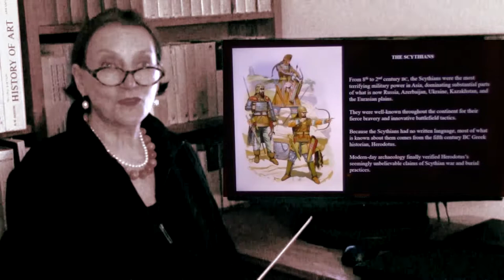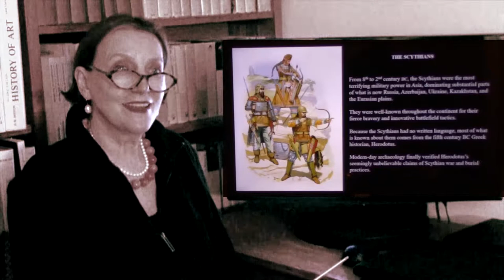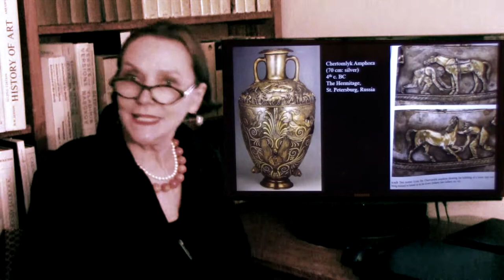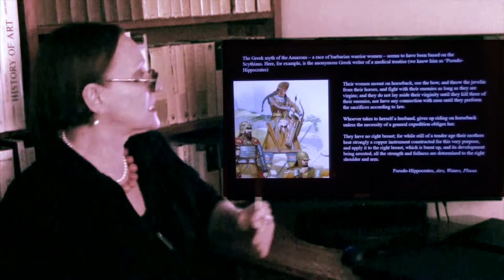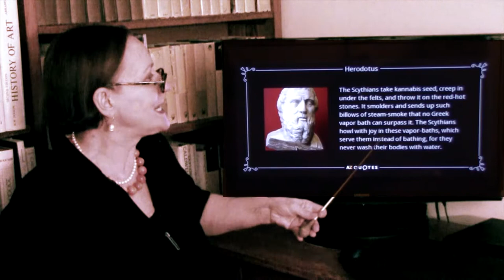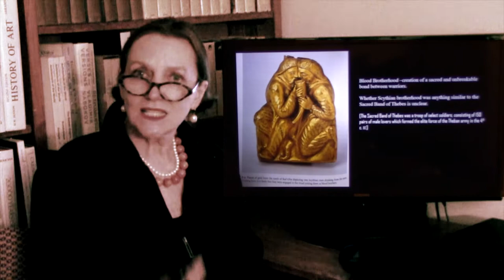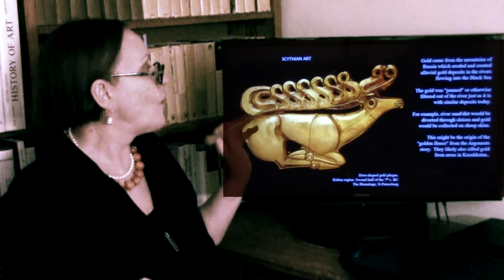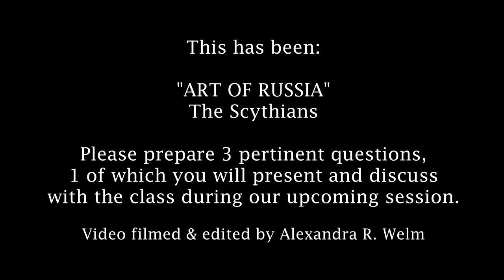TCNJ. Art of Russia: THE SCYTHIANS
In the first millennium BC, nomadic warrior tribes roamed the thousands of miles of grasslands from the Altai Mountains in Southern Siberia to the Hungarian plains.  They were fierce, fast and ruthless. Their women, riding in full gallop along the men, their archery skills second to none, inspired the Greek myths of the Amazons.

The Scythians were also extraordinary artists, creating gold and silver decorations for themselves and their mounts, which captured the essence of the animal world that surrounded them with great sensitivity and economy of design.